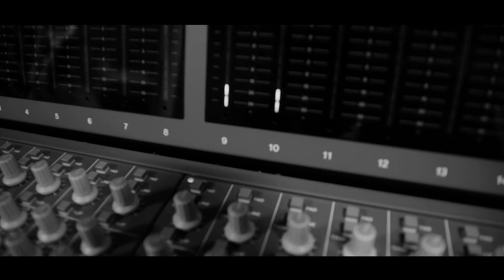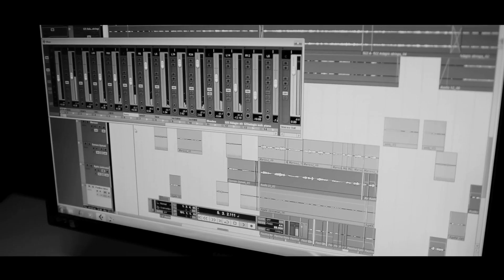Artyści SeeSound Studio Nagrań w Łodzi - To co dał nam świat (lodzkrawczykowi)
Po śmierci Krzysztofa Krawczyka, wielkiego wokalisty i muzyka, z potrzeby serca zrodził się pomysł na wykonanie z Artystami w studiu SeeSound w Łodzi coveru piosenki pt.: "To co dał nam świat". Utwór szturmem podbił listy przebojów, a mijające lata pokazały, jak jego ponadczasowe przesłanie porusza nasze serca i dziś. Młodzi wokaliści z różnych stron Polski zebrali się i stworzyli muzyczny pomnik dla kogoś, kto w każdym przypadku w pewnym stopniu ukształtował dzieciństwo i wrażliwość muzyczną. Jak śpiewa Krawczyk: " Niespodzianie zabrał los"... no właśnie, niespodzianie zabrał artystę, którego tak wielu kochało i uwielbiało słuchać.  Stworzyliśmy wspólnie coś, co nie tylko upamiętniło twórczość Pana Krzysztofa, lecz dało też jasny przykład tego, że zostanie na zawsze w naszych umysłach, sercach i w swoich utworach.

Muzyka/Aranżacja: Mariusz Menes🎼🎶
Mix: Mariusz Menes🎚️🎛️
Realizacja: Mariusz Menes/SeeSound Studio nagrań w Łodzi🎙️🎤
Zdjęcia: Mariusz Menes📸📹
Montaż/ Kolor/ FX: fomuvi🎞️🎬